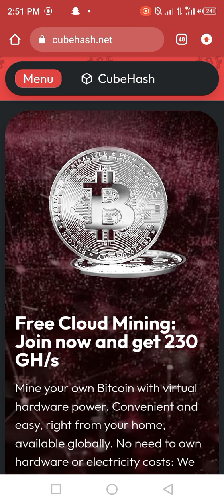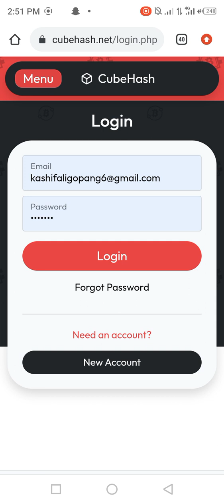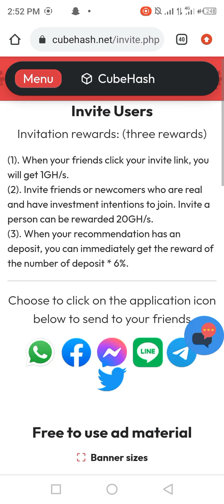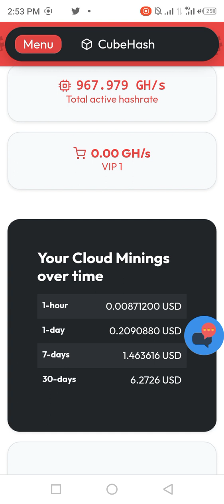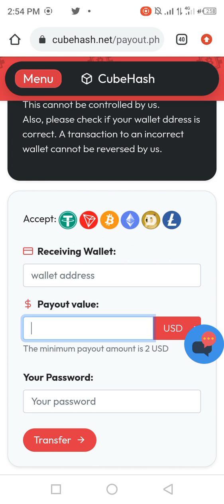Free Online Earnings Website 100% Real hai 1 baar Account Bana k Chhorr den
Agar koi help chahiye tu mujhse contact karen

Account registere krne k liye link pe click karen
Sign up for a free $5 hash power bonus, no requirements!